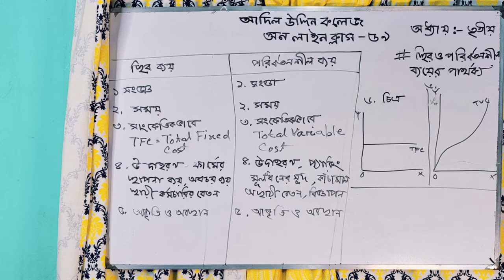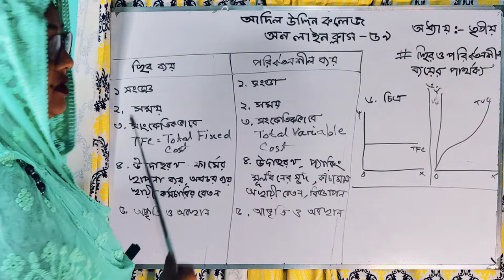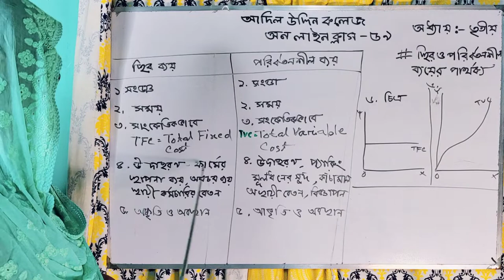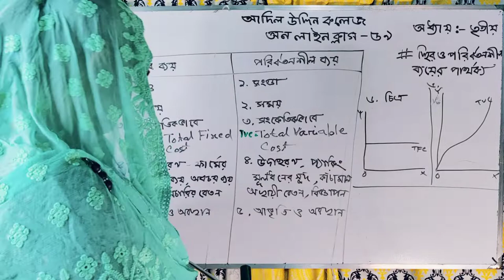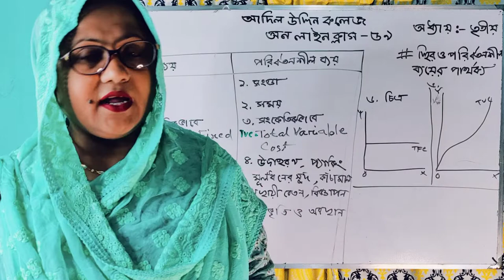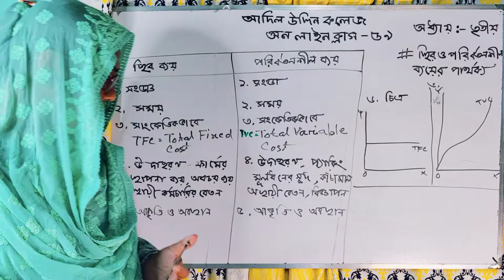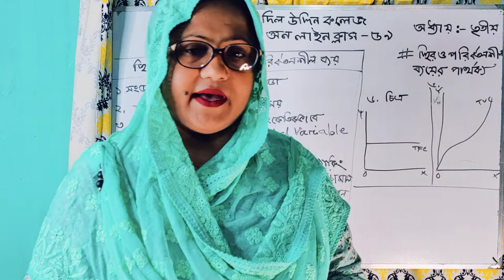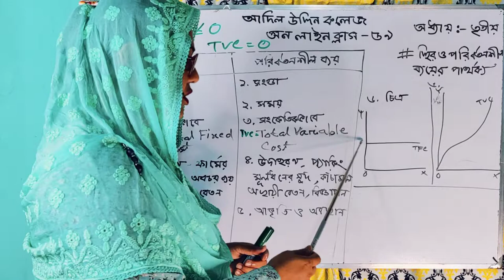Fixed and variable cost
Naima Akter
Lecturer of Economics
Adil Uddin college